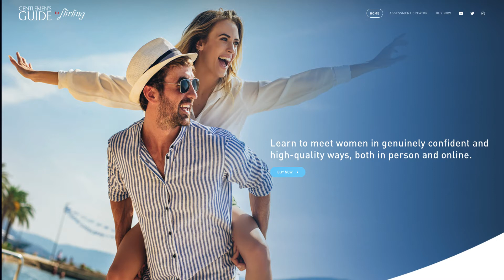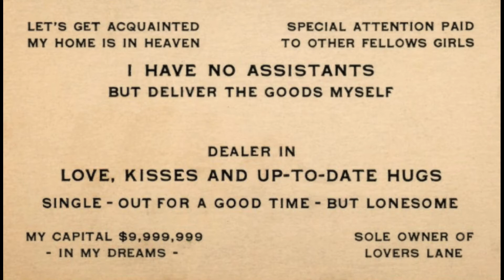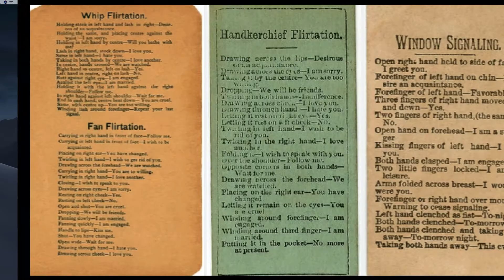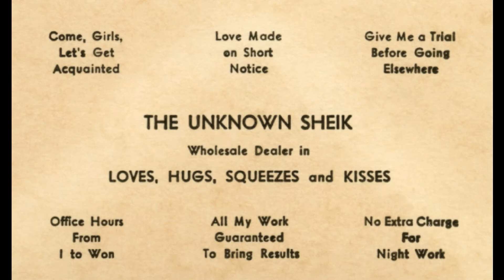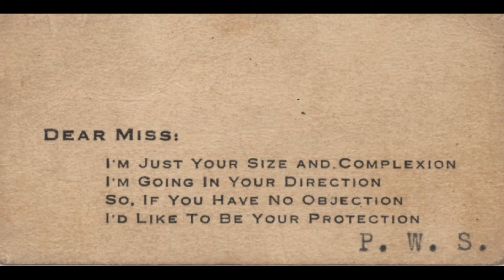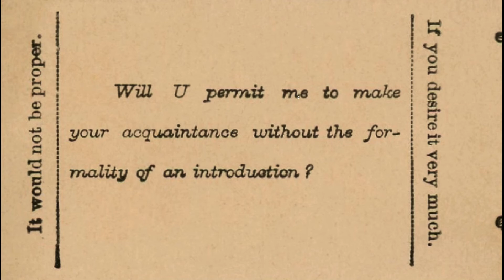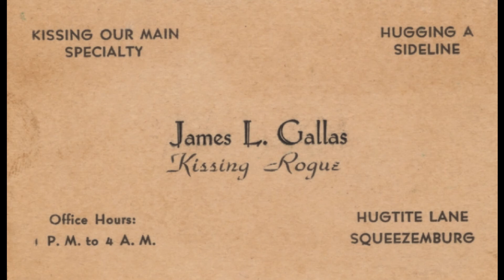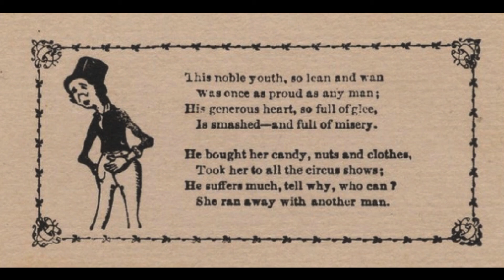History of FLIRTING 2 - Victorian Era Flirting Cards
In meeting women, how can you be bold, yet respectful, non-threatening, cool, and fun— all at the same time?  In this episode, we will take another look back at flirting history during a specific timeframe the late 1800s through around 1930 when flirting or acquaintance cards were in use. I think there are things we can learn from that very different time - both good and bad - toward our goal.

Link to Mr Alan Mays’ wonderful and interesting collection of acquaintance and flirting cards on Flickr

Consider the book your complete textbook. The content on this channel and the podcast is all free and is intended to expand upon the book, and give you even more practical examples. You'll end up being like the Navy SEALs of flirting, so cool and professional, prepared, naturally confident and effective that you know you can handle any flirting, dating, or social situation to world class standards. There will be great supplemental and supporting material released on this channel at least once per week. The same material will be made available as the "Gentlemen's Guide to Flirting" podcast.